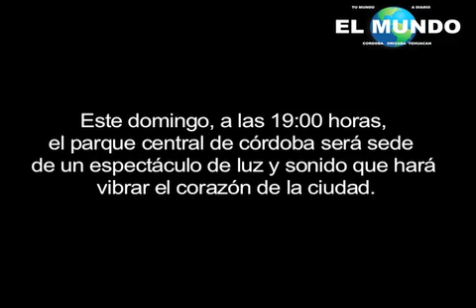Una probadita del '21 de mayo'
Este domingo, a las 19:00 horas, el parque central de Córdoba será sede de un espectáculo de luz y sonido que hará vibrar el corazón de la ciudad. Anoche, El Mundo presenció el "parpadeo" de la nueva iluminación del Palacio Municipal que bailará al ritmo del son jarocho, así como el colorido de las luces de jardineras y esculturas.